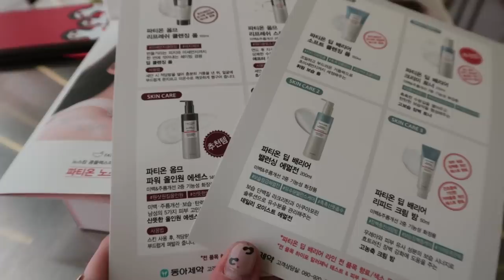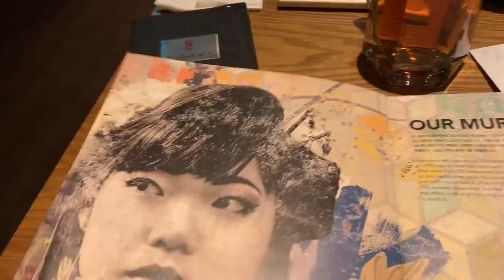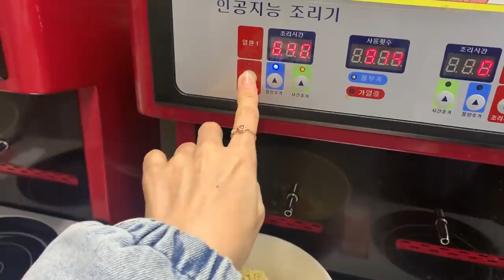나의 마지막 2019 연말 보내기 / My very last 2019 VLOG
1년 참 빠르게 흘러갔죠?
전 이룬거 반, 못 이룬거 반 정도 되는 적당한 뿌듯함과 적당한 아쉬움이 같이 남는 한 해 였던 것 같아요.
울 뭉독자들은 어땠을까요?
항상 따뜻한 응원과 사랑으로 함께 해주신 모든 15만 뭉독자들에게 증맬로 감사드리구요 ❤️
내년 2020년은 저와 같이 더 행복하고 하고 싶은거 다 이룰 수 있는 한해를 만들어보자구요!!
올 한해도 뭉독자들과 함께해서 너무 행복했구요 내년도…잘 부탁드려요 (부끄)